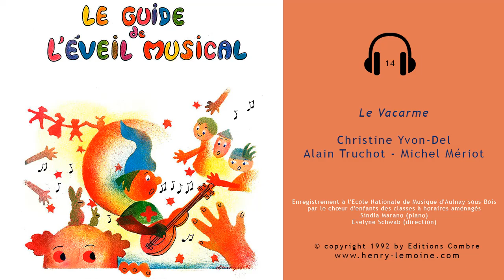14 - Le Vacarme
14 - Le Vacarme
Extrait du "Guide de l'éveil musical pour les enfants de 5-6 ans"
de Christine Yvon-Del, Michel Mériot et Alain Truchot
page 28